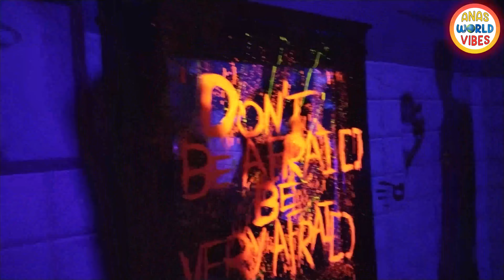Joyland | Rawalpindi | Joyland Amusement Park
An unforgettable evening with friends